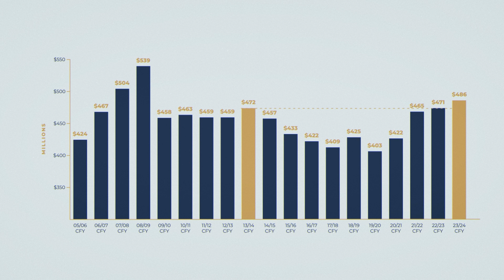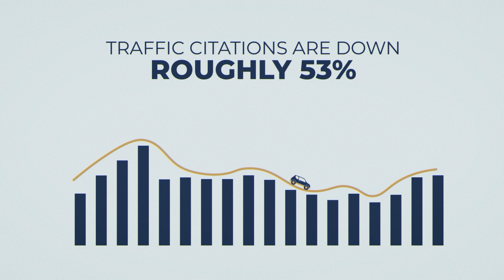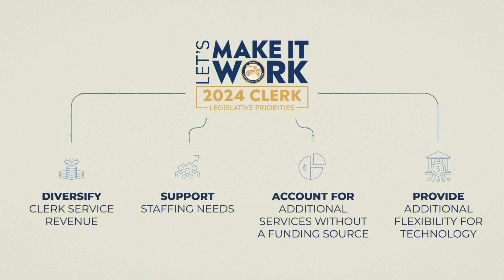Let's Make it Work 2024 Clerk Legislative Priorities